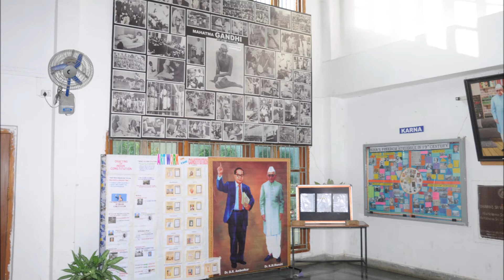Republic Day Celebrations 2021